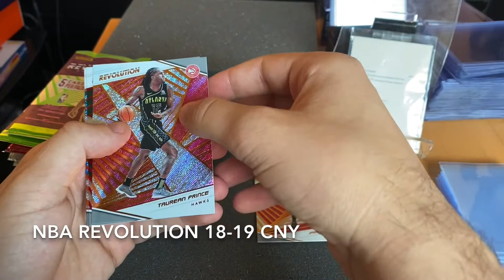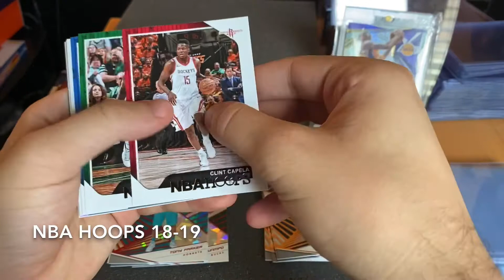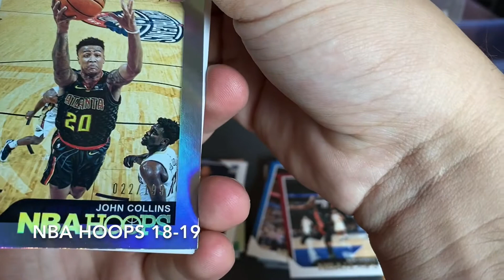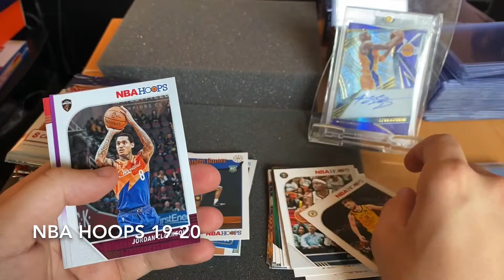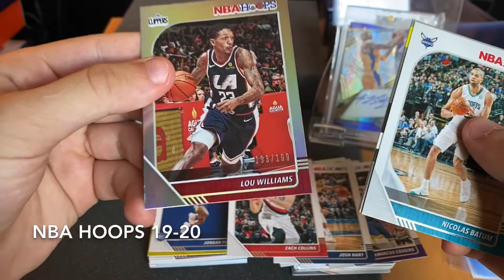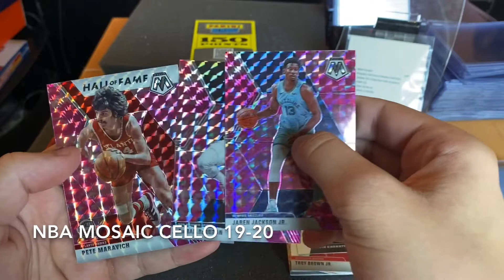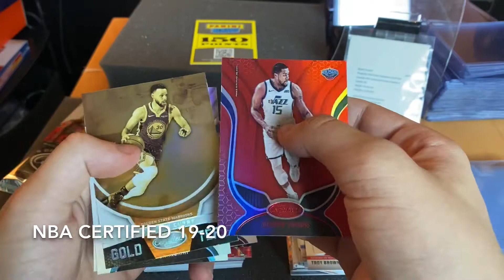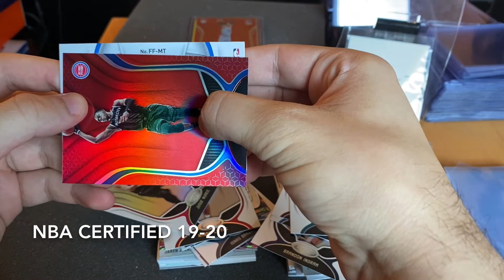RANDOM PACK MIXER - JA MORANT/ NICE ROOKIE RPA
Check out this random pack mixer!

Be sure to follow me on all social media pages!